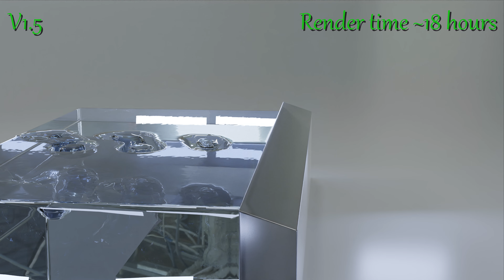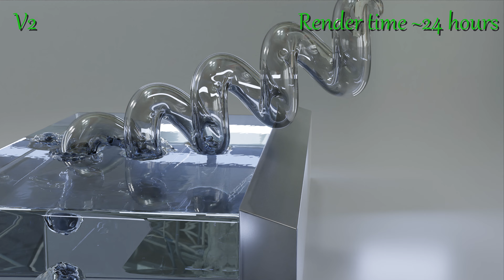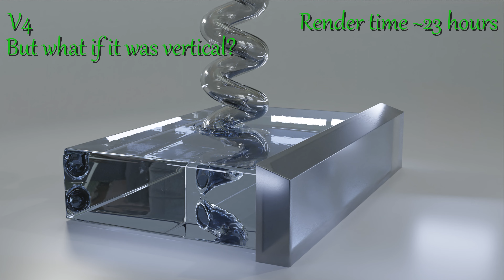Archimedes Screw Simulation Using a Glass Pipe (Multiple Versions) - Blender 3.4.1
Chapters:
0:00 Version 1
1:59 Version 1.5
3:42 Version 2
5:26 Version 2.5
7:12 Version 3 (Faster)
8:57 Version 4 (Vertical)